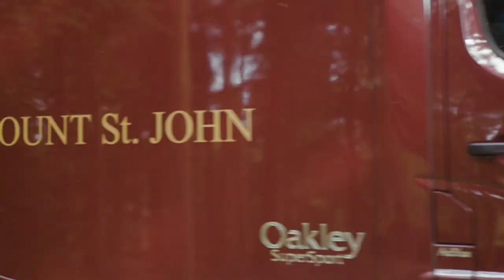FUTURE IN MIND WITH MOUNT ST JOHN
Mount St John founder Emma Blundell shares the future goals for the stud, in an interview with Saracen Horse Feeds Northern Feed adviser Sarah Rushby.